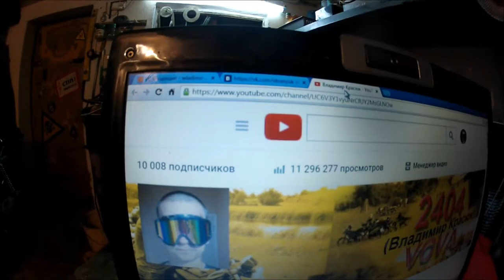10000 подписчиков - первый юбилей